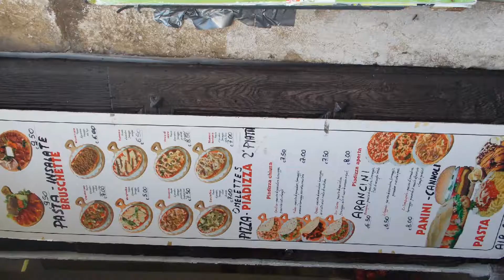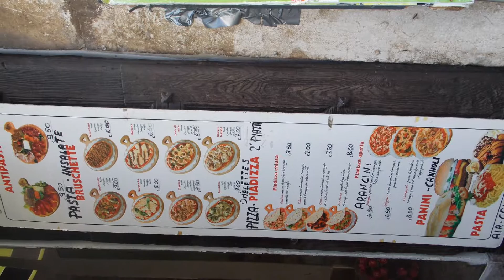Italy(1)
Photos of sicilia